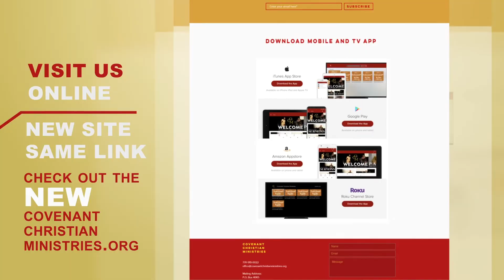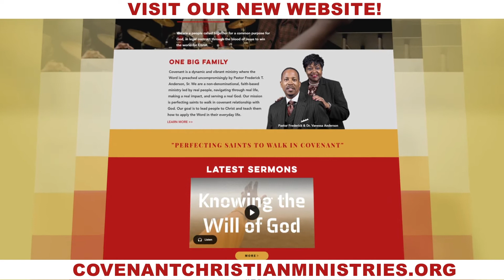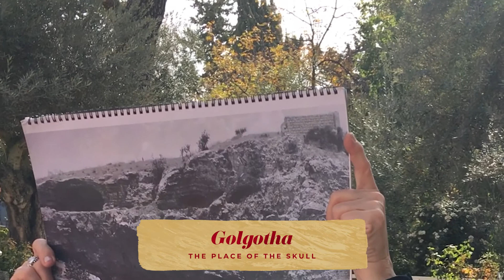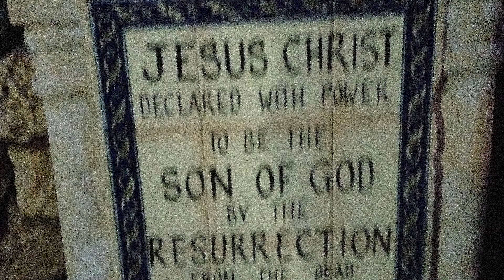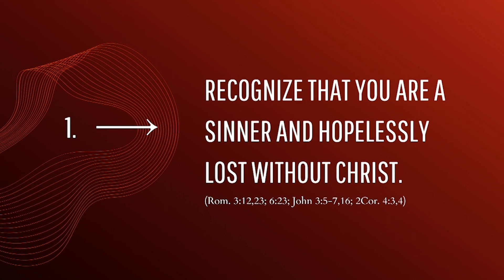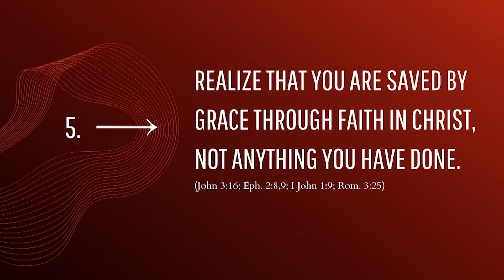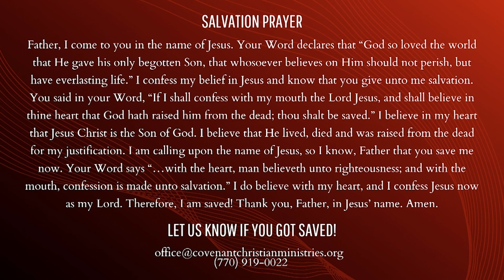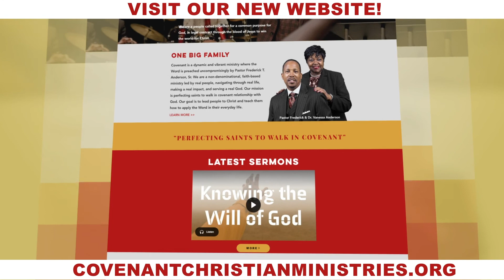EASTER CELEBRATION | Pastor Frederick T. Anderson | Sunday Broadcast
HAPPY RESURRECTION SUNDAY! Thank you for tuning in to our broadcast! Pastor Frederick Anderson has a special Easter presentation! We pray that God’s Word will continue to bless you. Please stay until the end to join us in Holy Communion. Be sure to SHARE this message with others so that it can bless them as well.